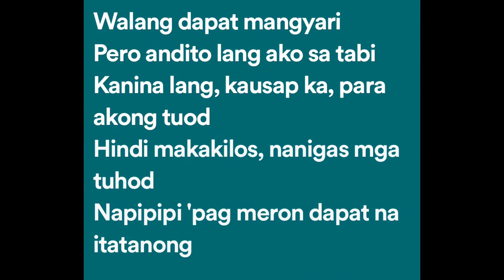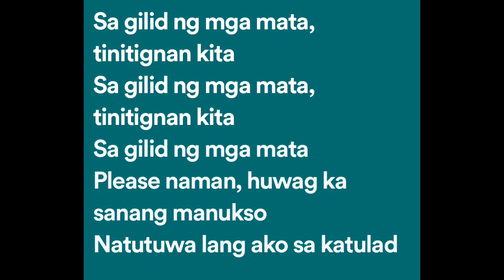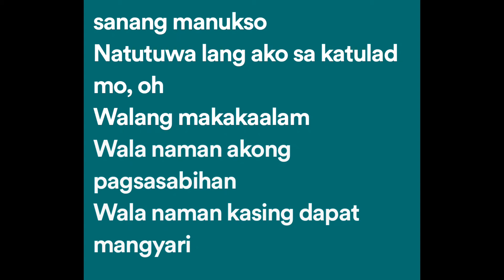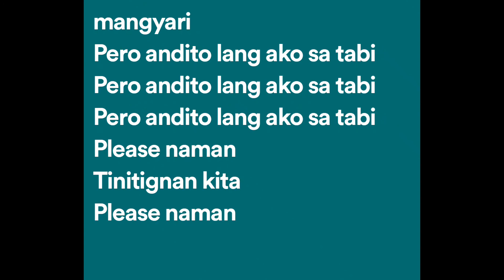Moonstar88 - Gilid (Lyrics)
Gilid Lyrics:

Sa gilid ng mga mata, tinitignan kita
Kahit saglit lang matanaw ang iyong mukha
Nakakainis ka kahit walang ginagawa
Para akong natunaw

Please naman, huwag ka sanang manukso
Natutuwa lang ako sa katulad mo

Walang makakaalam
Wala naman akong pagsasabihan
Walang dapat mangyari
Pero andito lang ako sa tabi

Kanina lang, kausap ka, para akong tuod
Hindi makakilos, nanigas mga tuhod
Napipipi 'pag meron dapat na itatanong
Para akong natunaw

Sa gilid ng mga mata

Natutuwa lang ako sa katulad mo, oh

Walang makakaalam
Wala naman kasing dapat mangyari

Please naman
Tinitignan kita
Please naman